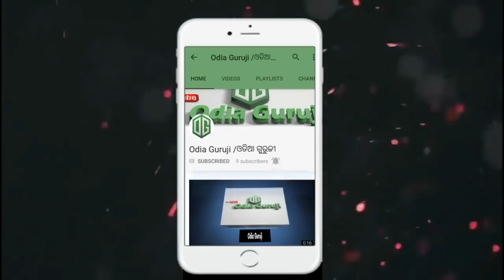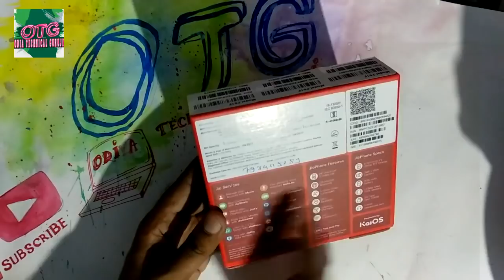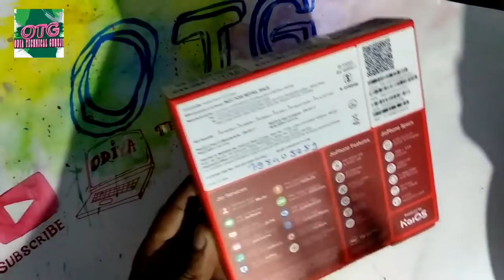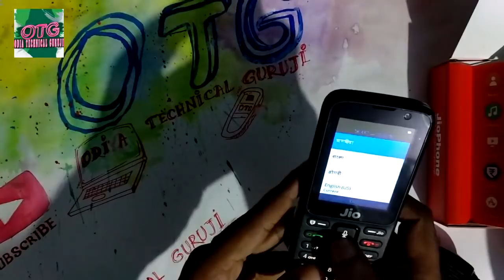Good News!!! JioPhone Cinematic Box View !! Full Unboxing ! Full Features ! Full Specification -Odia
Odia Good News!!! JioPhone Cinematic Box View !! Full Unboxing ! Full Features ! Full Specification

YouTube.com/Odia Guruji

Facebook.com/odia.guruji.5

jai jagannath.

ଓଡ଼ିଆ ଗୁରୁ provides basic  ଆଣ୍ଡ ଆଡ଼ଭାନ୍ସ  ଲେବେଲ କୋମ୍ପୁଟର ,ଇଣ୍ଟେର୍ନେଟ ,ଟେକ୍ନୋଲୋଜି Education for Free .